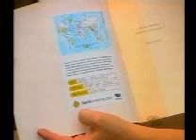Univali promove ação "bookcrossing"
Data: 06/11/14
Emissora: TV Brasil Esperança
Programa: Melhor da tarde
Resumo: Univali promove ação "bookcrossing"